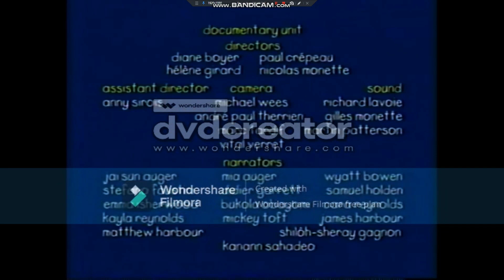Closing to Caillou The Explorer 2023 DVD